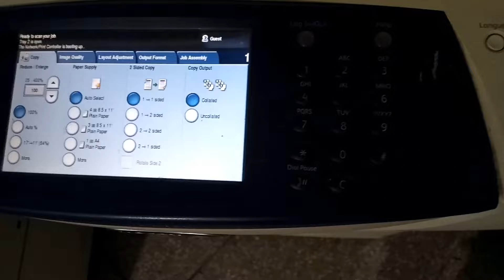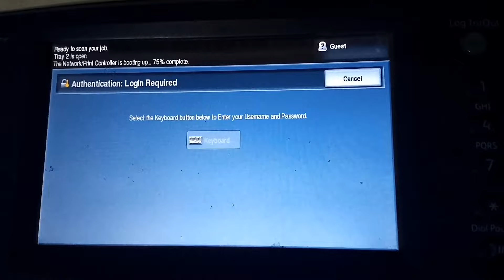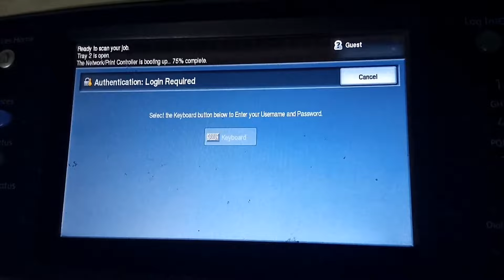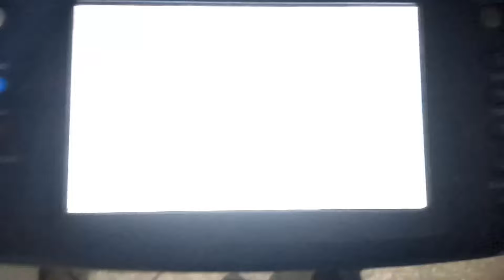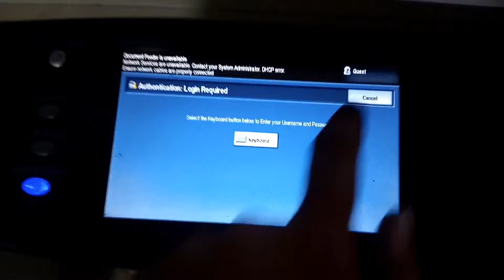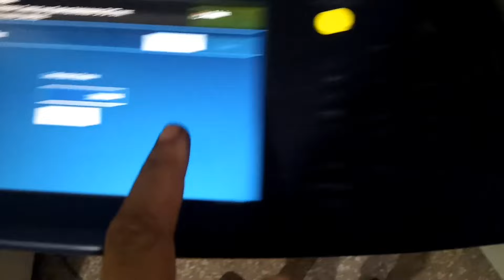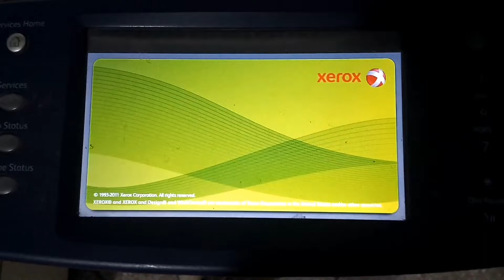Xerox Service Plan Code Generator For B/W Xerox 5755 /5855 /5955 etc || Software Chip off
Welcome to

**Service Plan Code Generator Software Available**

This software Uses for Disable the Drum unit and Heater Unit Counter Chip
To use Machine without chip
Xerox
Xerox Copier
Xerox Machine
Xerox Photocopy Machine
Xerox Printer
Xerox 3in1
Xerox 5845
Xerox 5855
Xerox 5865
Xerox 5875
Xerox 5890

Xerox 5945
Xerox 5955

Xerox R2 Unit
Xerox R3 Unit
Replace R2 Unit
Replace R3Unit
Replace xerographic module r2
Incompatible R2 Unit
Incompatible R3 Unit
Xerox 5855 Drum unit
Xerox 5855 Heater unit

YouTube Library:
Rinse Repeat